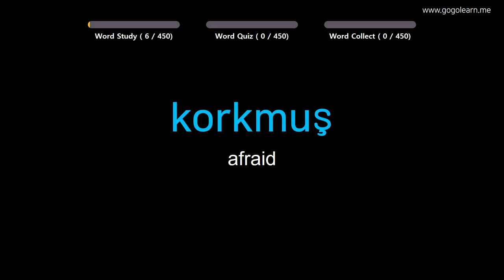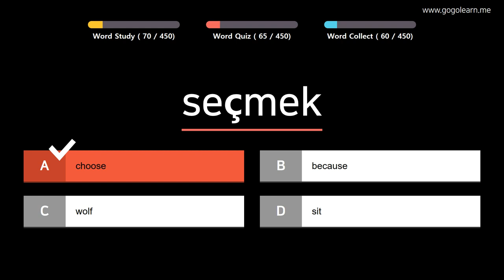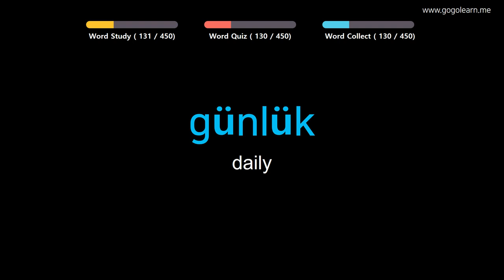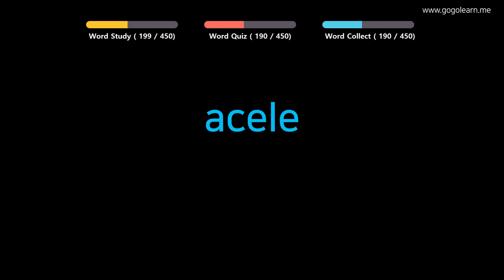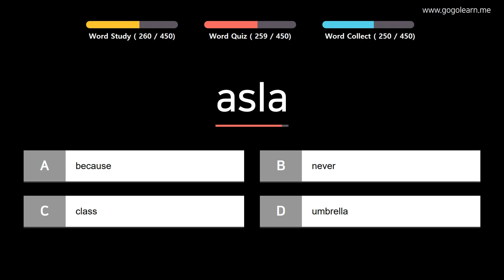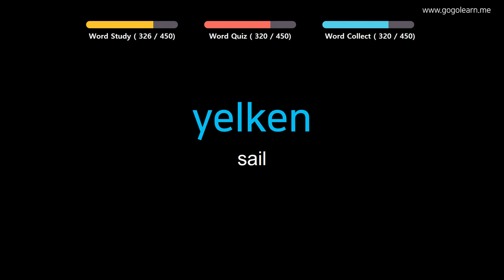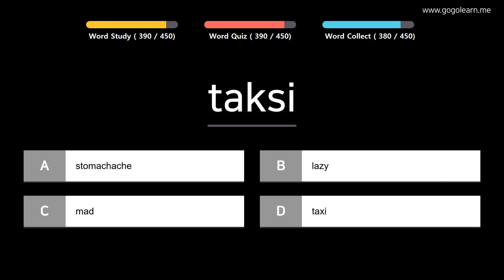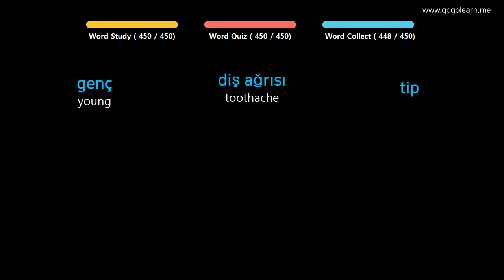Learn Turkish |Part 6: Turkish Vocabulary Real Voca Basic | Golearn